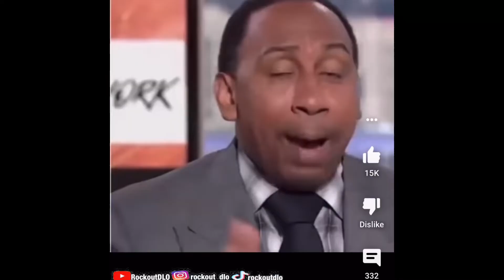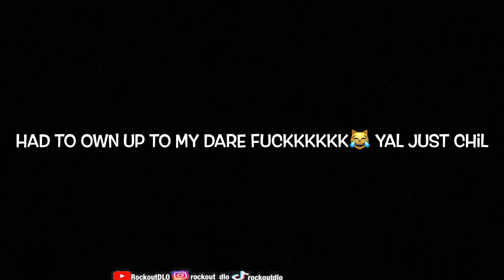TOUCH MY BODY CHALLENGE😈 **GOT NASTY**